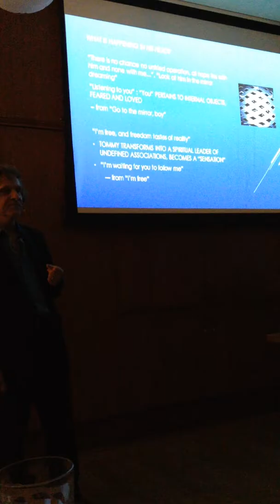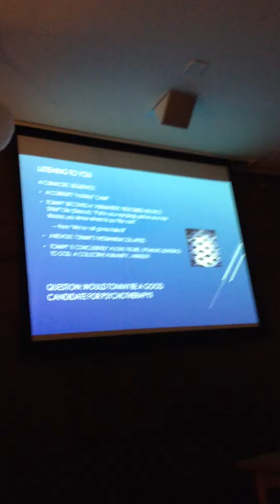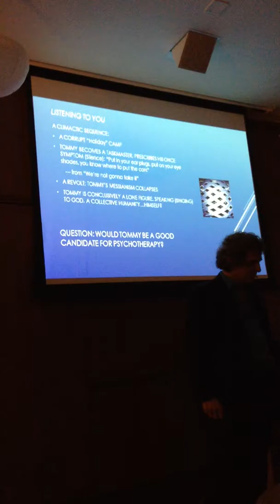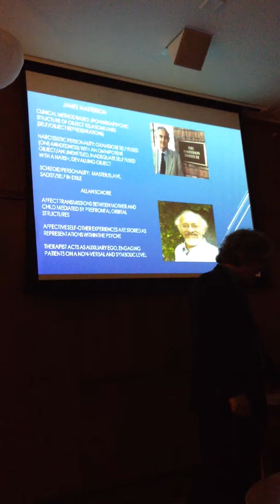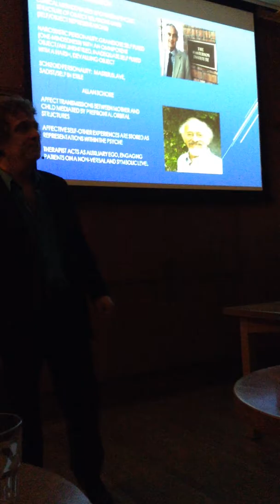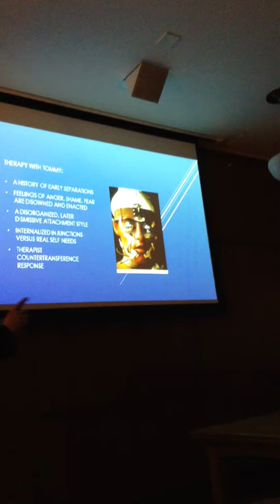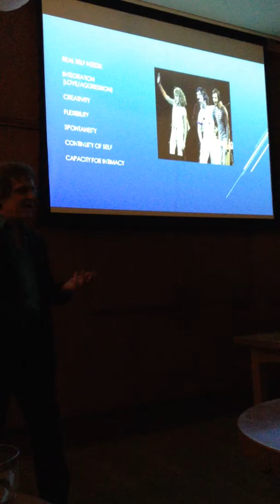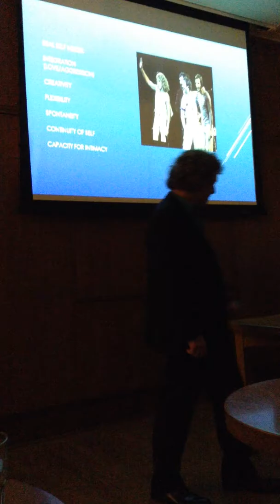The Psychology of the rock opera Tommy, part two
Author and psychotherapist Graeme Daniels presents part two of his talk, 'The Art and Psychology of the rock opera TOMMY', featuring a Q & A section